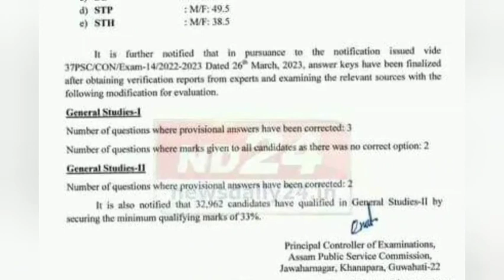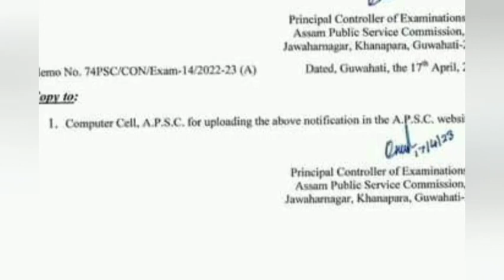APSC PRELIMS Cut off Mark 2023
APSC PRELIMS FINAL CUT OFF MARK 2023